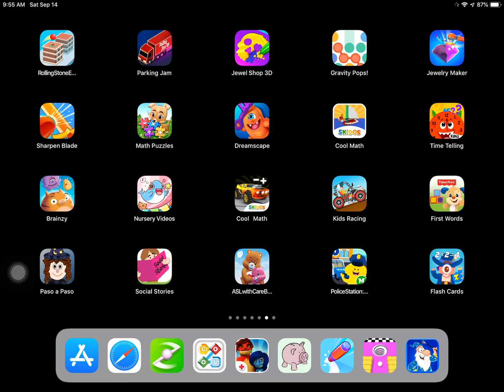Paso a paso